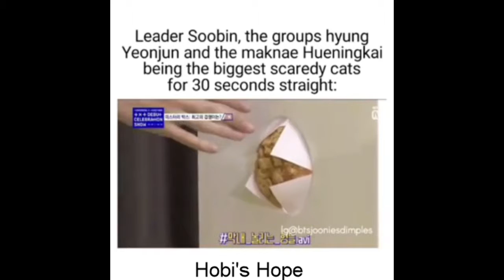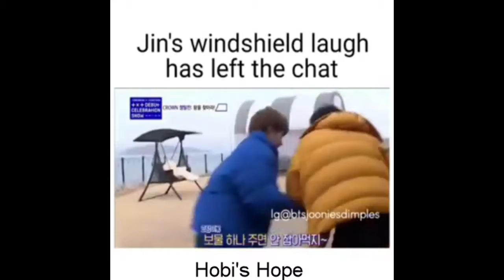TxT acting like Crackheads